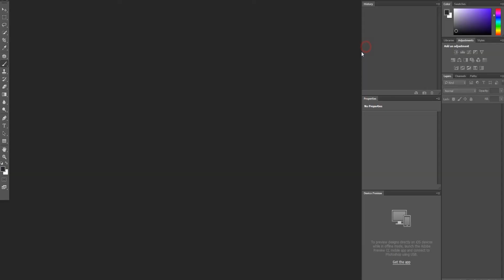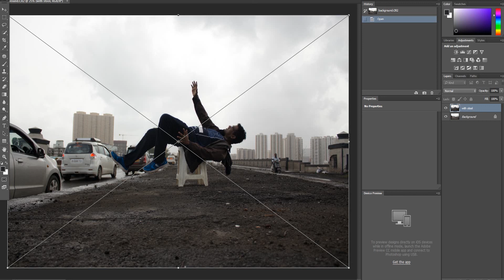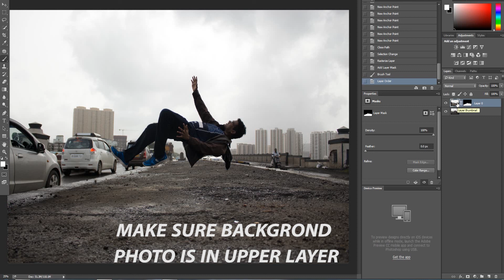How to FLOAT YOUR SELF in photos [Hindi/हिंदी] (Tutorial/Vlog)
In this video i tried levitation photography for first time!!! The experience was superb and i learned so many new things.
Through this vlog style tutorial my aim to give you guys behind the scene of how to do levitation photography!!!

My Main Camera CANON 700D
My GORILLA-POD 749rs (i think best at price for sure no regrades)
SD Card i am using for DSLR
Cheap ND filters i use sometimes
ANDROID Phone i use MOTO G5 PLUS
(But i suggest MOTO G5S PLUS for camera now